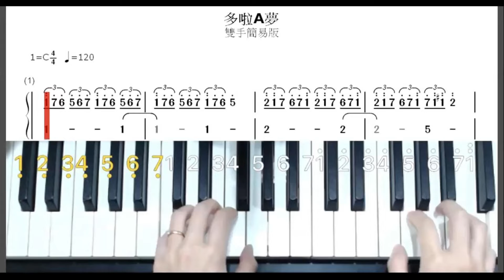鋼琴小白必學超好上手的-哆啦A夢之歌 雙手簡易版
🎹沂庭鋼琴夢想家
專注成人鋼琴線上教學
大家好我是沂庭
沂庭的幸福使命～
「用琴聲讓愛傳出去」
喚醒靈魂彈奏生命樂章
一天一堂鋼琴課❤️銅板價學鋼琴

🎹Yitingpiano dream promoter
Hello👋I’m Yiting.
My mission is bringing love to the world.
Make everyone happy and moved.
Tap this ⬇️ connect another website of me.

歡迎加入紙飛機社群
Welcom to join us (telegram)